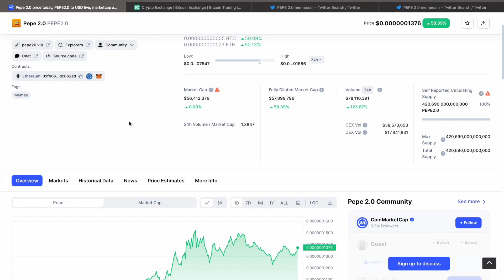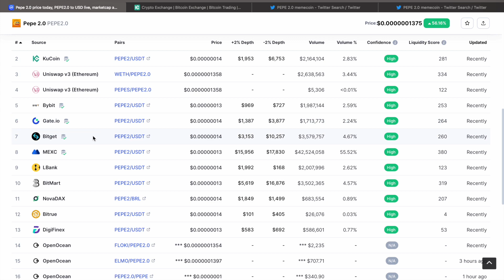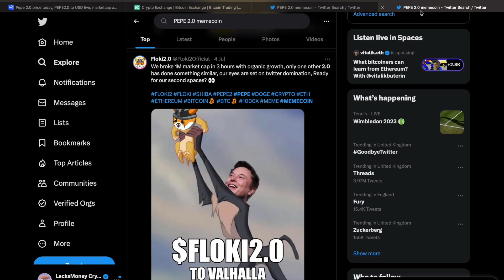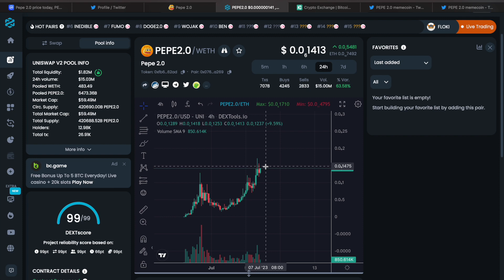WILL PEPE 2.0 OVERTAKE PEPE? Kucoin listing PUMPS the price... How to buy Pepe 2.0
In todays video we jump into Pepe 2.0